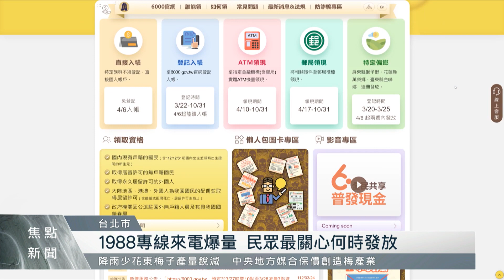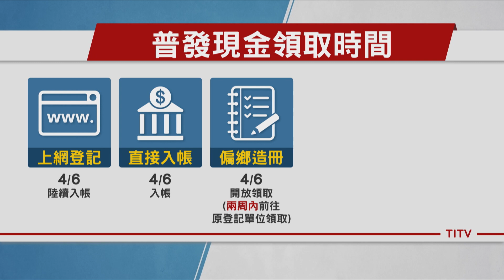普發6千今開放登記查詢 陳揆視察1988專線｜每日熱點新聞｜原住民族電視台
普發現金 6000元，今天(28)開放上網登記的民眾，可以查詢 登記結果 。而行政院長陳建仁，也特別選在今天前往普發現金 1988客服中心 視察，並表示6000元4月6號開始就會陸續發放。